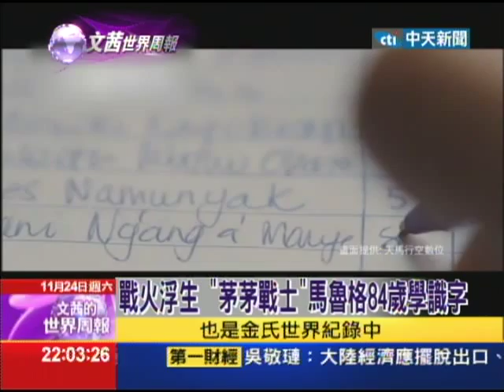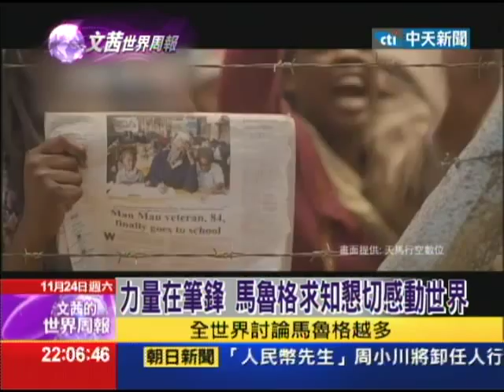2012.11.24文茜世界週報／金氏紀錄最老小學生 人生八十才開始